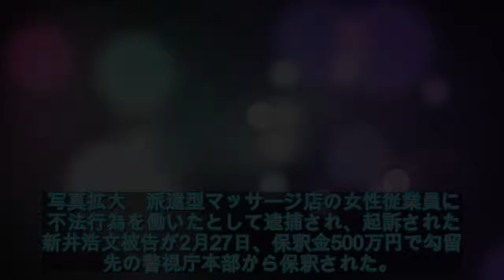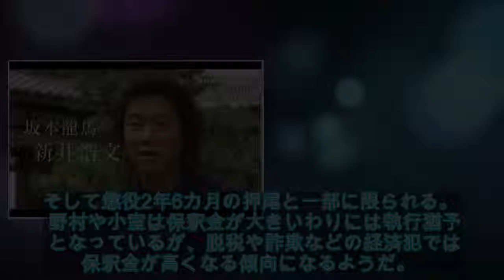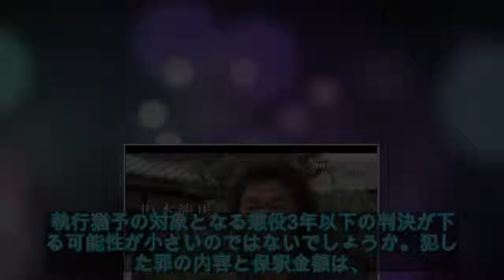新井浩文被告の500万円より保釈金が高かった芸能人は何の罪を犯したのか？ - ライブドアニュース